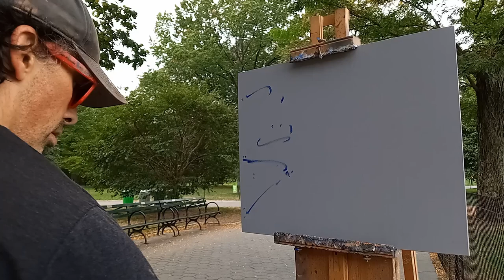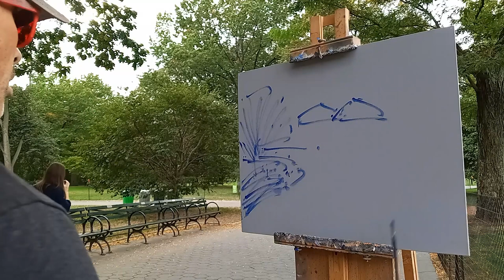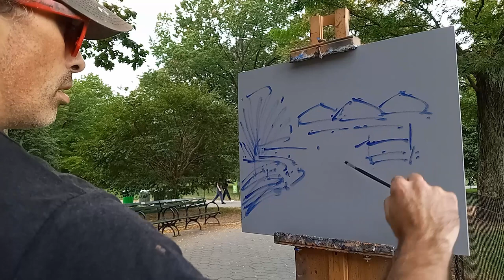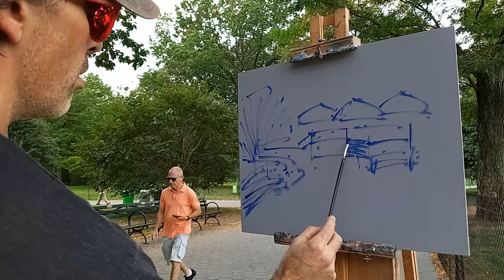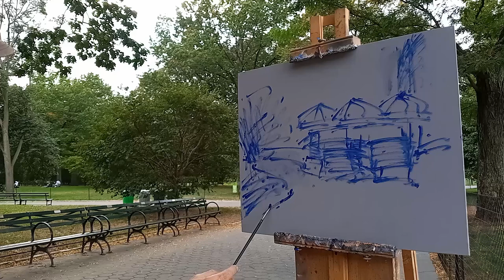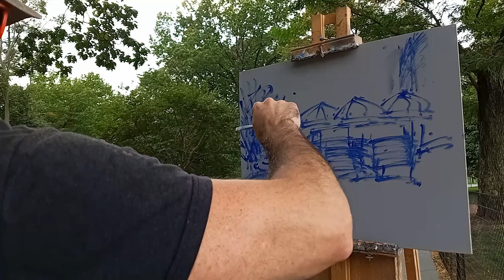HOT DOG CART IN CENTRAL PARK 🌭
Together we can build a community dedicated to exploring the joy of plein air painting in all environments!

Join me for another plein air painting adventure in New York City!  This time I set up at The Great Lawn in Central Park to capture the beauty of an NYC hotdog cart at the end of summer.  I wax poetic about painting outdoors in the city with some new acquaintances and reconnect with someone who appeared in a previous video. The day started out overcast but in the end the sun came out to play.